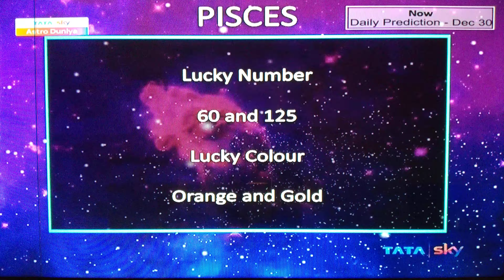Pisces Meen Daily Prediction Lucky Number Colour Zodiac Sign Astrology@samayjyotishbhaveshdave8491